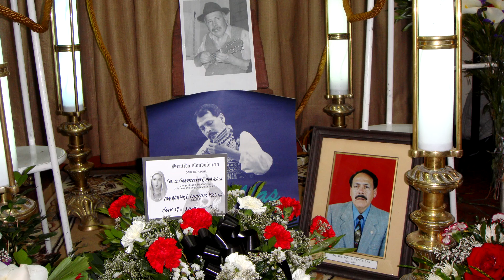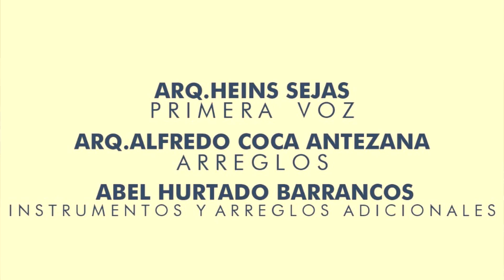Laberintos (cueca) Autor Arq Gabriel Bermudez Rojas Dedicado al maestro William Ernesto Centellas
FELICIDADES A LA SBC Y SUS MIEMBROS POR MEDIO SIGLO DE ACTIVIDAD CHARANGUISTICA

LABERINTOS (Cueca)
Autor: Arq. GABRIEL BERMUDEZ ROJAS (+)
Dedicado al maestro Arq. WILLAM ERNESTO CENTELLAS (1945 – 2009)

En su 50 aniversario de la Sociedad Boliviana del Charango S.B.C.

en la ciudad de La Paz República de Bolivia, en fecha 6 de abril de mil novecientos setenta y tres años, se funda la Sociedad Boliviana de Charango SBC, bajo la iniciativa de tres charanguistas connotados
William Ernesto Centellas (presidente)
Ernesto Cavour (vicepresidente)
Abdón Cameo (secretario ejecutivo)
La S.B.C. es una institución Colegiada sin fines de lucro de carácter artístico musical y artesanal, que reúne en su seno a intérpretes y constructores de charangos de toda Bolivia y el mundo organizados en Filiales que acrediten su calidad de tales